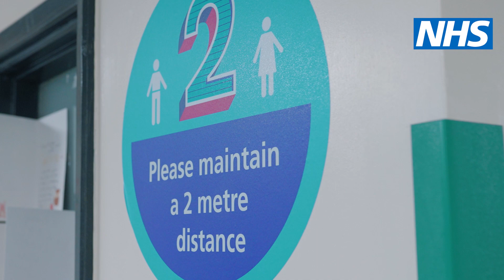Because we care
Working together to help protect friends, family and prevent further transmission.